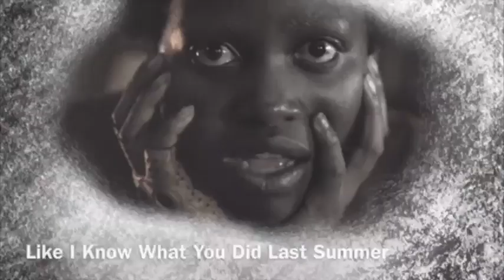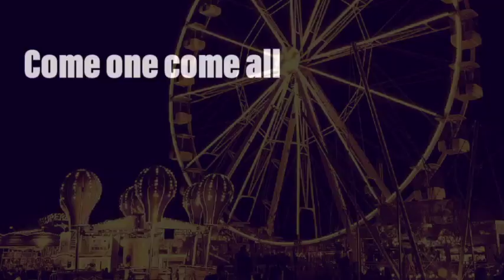Half Time HorrorBowl2020 Break